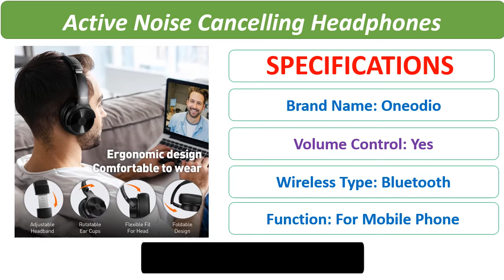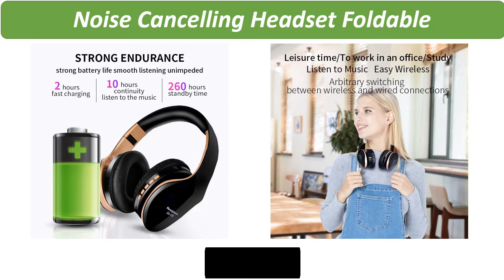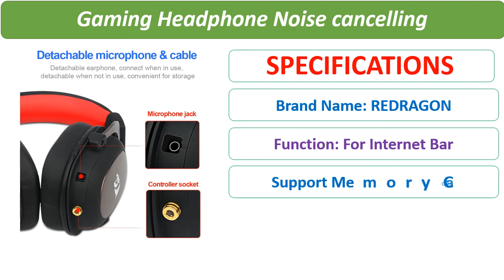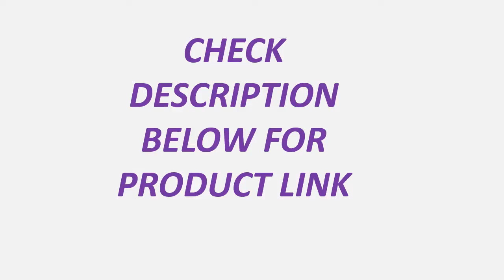Top 5 Best Cancelling Headphones Review 2021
1. ANC bluetooth Headset Active Noise Cancelling Wireless & Wired Headphone With Microphone Earphone Deep Bass Hifi Sound Earpiece

2. Somic G941 Gaming Headset 7.1 Sound Vibration Headset with Microphone Stereo Bass Noise Cancelling Headphones LED Light USB Plug

3. Redragon ZEUS H510 Gaming Headphone Noise cancelling,7.1 USB Surround Compute headset Earphones Microphone for PC PS4/3 Xbox One

4. Wireless Bluetooth Headphones Noise Cancelling Headset Foldable Stereo Bass Sound Adjustable Earphones With Mic For PC All Phone

5. Oneodio A30 Active Noise Cancelling Headphones Wireless Over Ear Bluetooth 5.0 Headset With Deep Bass CVC 8.0 Clear Mic Travel